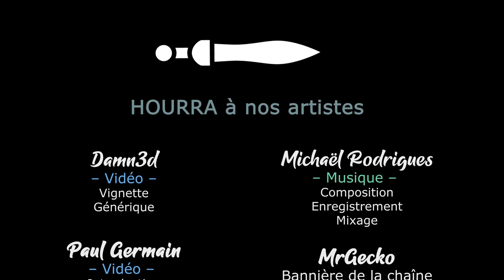STRANDED ALIEN DAWN - Ep12 - Fortifications et expéditions [FR]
Gaelden est lancé pour protéger Hope des mains du Consortium, en pleine jungle et en très difficile, sur le DLC Robots and Guardians de Stranded: Alien Dawn !

🎮 : Stranded: Alien Dawn + DLC Robots and Guardians
Vous avez aimé ? Aidez la chaine en achetant chez notre partenaire !
🔑 : Merci à nos Mécènes ! Rejoignez les

- Ardarin
- Broudaff
- Le Baron d'Onyx
- Glentharil
- Mallevin
- Mangazore
- Mazamara
- Zmoi6